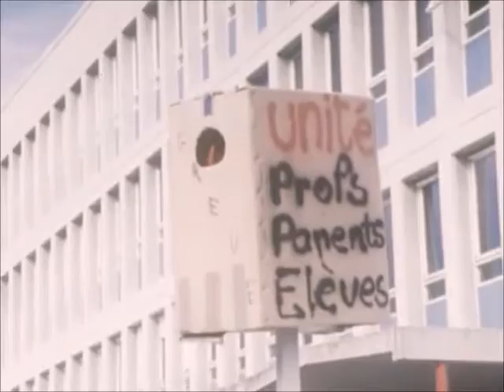Lycée Camille Vernet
Inauguration du Lycée Camille Vernet à Valence et grèves un peu plus tard...